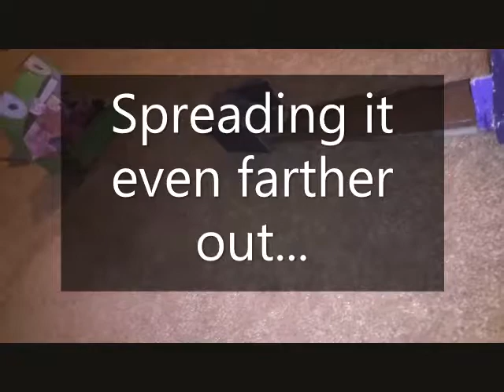FROG ESCAPE! / Creatures/2019 Car Challenges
Kick the Creatures Series off with a 🐸 take down!